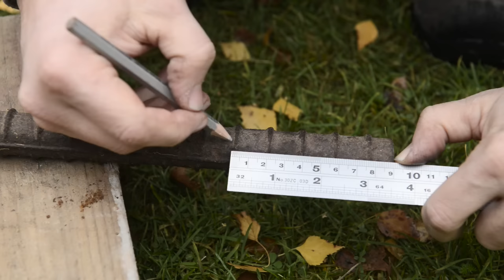Blacksmithing - Forging a tea light holder from rebar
In this video I show how I forge a simple tea light holder from a piece of fat rebar. The resulting shape is a bit funny, so I call it the cow poop tea light holder. Ha ha...